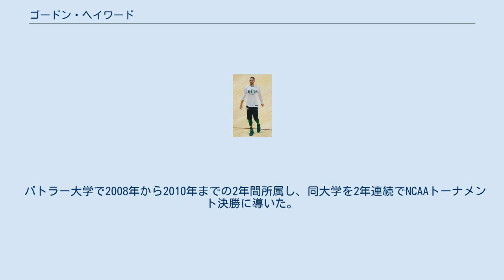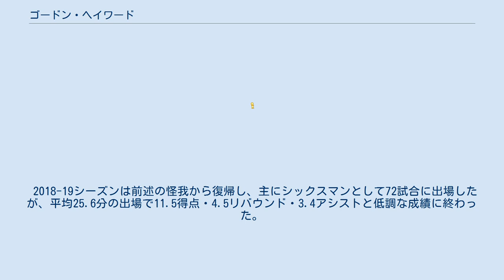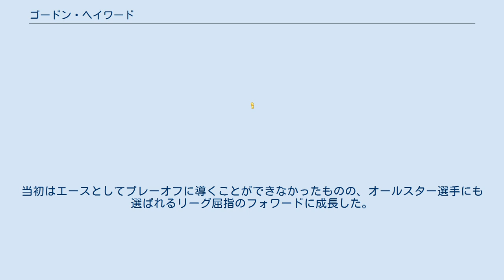ゴードン・ヘイワード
ゴードン・ダニエル・ヘイワード（Gordon Daniel Hayward、1990年3月23日 - ）はアメリカ合衆国・インディアナ州インディアナポリス出身のバスケットボール選手。
NBAのシャーロット・ホーネッツに所属している。
ポジションはスモールフォワードまたはシューティングガード。
 バトラー大学で2008年から2010年までの2年間所属し、同大学を2年連続でNCAAトーナメント決勝に導いた。
 2010年のNBAドラフト、1巡目9位でユタ・ジャズに指名を受け、入団した。
1年目の2010-11シーズンは72試合に出場し、17試合に先発して、平均5.4得点を記録した。
 2011-12シーズン、2012-13シーズンと着実に出場時間、平均得点を伸ばし、2013-14シーズンにはスターターとして定着し、出場77試合すべてに先発し、平均16.2得点、5.1リバウンド、5.2アシストすべてキャリア最高を記録し、ジャズの主力へと育った。
オフに制限付きFAとなった。
 2014-15シーズン開幕前の2014年7月10日、シャーロット・ホーネッツから提示された4年6300万ドルのオファーシートにサインしたが、2日後にジャズは同額の契約を提示し、再契約が決まった。
このシーズンからは先発に定着し、77試合に平均36.4分の出場で、16.2得点・5.1リバウンド・.2アシスト・1.4スティールなどを記録した。
 2015-16シーズン、2016年2月9日のダラス・マーベリックス戦では、119-119で迎えた延長第1ピリオド残り数秒の場面から、決勝ブザービーターシュートを決めた。
 2016-17シーズンは、右手の負傷で出遅れたものの、復帰後はチームの快進撃を演出。
2017年1月26日には、NBAオールスターゲームの出場が決定した。
以降もエースとして活躍し、カンファレンス準決勝まで導いた。
ロサンゼルス・クリッパーズとの1回戦の第3戦では40得点を記録した。
レギュラーシーズンでは平均得点が初めて20得点を超えた。
 2017-18シーズン開幕前の2017年7月4日、ボストン・セルティックスと4年1億2800万ドルの大型契約を締結。
バトラー大学時代の恩師ブラッド・スティーブンスの下で頂点を目指すことになった。
開幕戦となったクリーブランド・キャバリアーズ戦で、左足首を骨折する重傷を負ってしまった。
結局リハビリのためシーズンの残りの試合は欠場した。
 2018-19シーズンは前述の怪我から復帰し、主にシックスマンとして72試合に出場したが、平均25.6分の出場で11.5得点・4.5リバウンド・3.4アシストと低調な成績に終わった。
 2019-20シーズンはジェイソン・テイタム、ジェイレン・ブラウン、マーカス・スマートらとの兼ね合いで、パワーフォワードとして出場することも多かったが、平均33.5分の出場で17.5得点・6.7リバウンド・4.1アシストなどと、オールスターに選ばれた3年前に近い成績に復調した。
オフの2020年11月に選手オプションを破棄してFAとなった。
 2020-21シーズン開幕前の2020年11月21日にシャーロット・ホーネッツと4年1億2000万ドルのマックス契約を結んだ。
2021年1月6日のアトランタ・ホークス戦で自己最多の44得点を記録した。
このシーズンは44試合に平均34.0分の出場で、19.6得点・5.9リバウンド・4.1アシスト・1.2スティールなどを記録した。
 3P等の外角シュートが得意なシューター型のSF。
近年はフィジカル面も向上しドライブからも点がとれ、豪快なアリウープを決めることもできる。
当初はエースとしてプレーオフに導くことができなかったものの、オールスター選手にも選ばれるリーグ屈指のフォワードに成長した。
 MLBのシンシナティ・レッズに所属するタッカー・バーンハートとは幼なじみである。